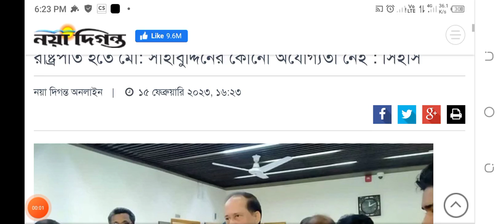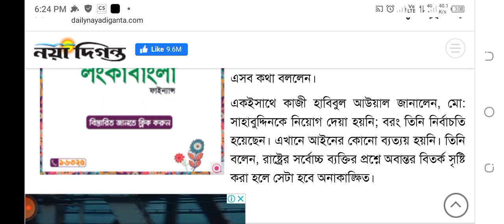রাষ্ট্রপতিকে কেউ নিয়োগ দেননি, তিনি নির্বাচিত: সিইসি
হোম

আজকের সর্বশেষ খবর

বিশেষ সংবাদ

করোনাভাইরাস

সম্পাদকীয়

জাতীয়

রাজধানী

সারাদেশ

রাজনীতি

বিশ্ব সংবাদ

খেলা

বিনোদন

বাণিজ্য

টেক

শিক্ষা

স্বাস্থ্য

চাকরি

আইন-আদালত

প্রজন্ম

প্রবাস

ক্যাম্পাস

সাহিত্য

ধর্ম

ছবি

ভিডিও

ই-পেপার

English

সর্বশেষ

বিশেষ সংবাদ

জাতীয়

সারাদেশ

রাজনীতি

বিশ্ব সংবাদ

খেলা

বিনোদন

বাণিজ্য

লাইফস্টাইল

টেক

ভিন্নচোখে

ভিডিও

মতামত

অন্যান্য

জাতীয়

জাতীয়

ইত্তেফাক অনলাইন ডেস্ক

প্রকাশ : ১৫ ফেব্রুয়ারি ২০২৩, ১৫:৫১

সংগৃহীত ছবি

‘রাষ্ট্রপতিকে কেউ নিয়োগ দেননি, তিনি নির্বাচিত’ বলে জানিয়েছেন প্রধান নির্বাচন কমিশনার (সিইসি) হাবিবুল আউয়াল। তিনি বলেন, ‘প্রশ্ন উঠেছে, প্রার্থীর সাংবিধানিক বা আইনগত অযোগ্যতা রয়েছে। এটা সত্য যে দুদক আইনে ৯ ধারায় বলা হয়েছে, কর্মাবসানের পর কোনো কমিশনার প্রজাতন্ত্রের লাভজনক কোনো পদে নিয়োগ লাভে যোগ্য হবেন না। এটার আলোকে বিষয়টি বিবেচ্য। এতে করে অনেকে বলতে চেয়েছেন যে, রাষ্ট্রপতির পদটি একটি লাভজনক পদ।’

￼দৈনিক ইত্তেফাকের সর্বশেষ খবর পেতে Google News অনুসরণ করুন

বুধবার (১৫ ফেব্রুয়ারি) নির্বাচন ভবনে সাংবাদিকদের তিনি এ কথা বলেন।

সিইসি বলেন, আমরা এখান থেকে প্রার্থীকে নিয়োগ দান করিনি। প্রধানমন্ত্রী নিয়োগ দান করেননি। প্রধান বিচারপতিও নিয়োগ দান করেননি। কেউ নিয়োগ দান করেননি এবং কেউ নিয়োগ দান করতে পারেন না। উনি নির্বাচিত হয়েছেন। আইন তাকে নির্বাচিত করেছে প্রচলিত প্রথা অনুসরণ করে।

হাবিবুল আউয়াল বলেন, আমাদের অবশ্যই নির্বাচন ও নিয়োগের মধ্যে পার্থক্য বুঝতে হবে। তাকে যদি এখান থেকে নিয়োগ দেওয়া হতো তাহলে অবশ্যই অবৈধ হতো। কারণ নিয়োগকারী কর্তৃপক্ষ বা কর্তৃত্ব আমাদের নেই, কারোই নেই। যেমন আমাদের জাতীয় সংসদের সদস্যগণ নিয়োগপ্রাপ্ত হন না। তারা নির্বাচিত হন, সেটাই তাদের নিয়োগের সমতুল্য।

তিনি বলেন, উনি নির্বাচিত হয়েছেন পরোক্ষভাবে পুরো দেশবাসীর পক্ষে, আর প্রত্যক্ষভাবে জাতীয় সংসদের সদস্যদের দ্বারা। একজন মাত্রা প্রার্থী ছিলেন এবং দুটো মনোনয়নপত্র ছিল। আমি নির্বাচনী কর্তা হিসেবে বিবেচনা করেছি পুঙ্খানুপুঙ্খভাবে এবং এর বাইরেও প্রচলিত যে আইন কানুন সংবিধানের ৬৬ ও ১৪৭ অনুচ্ছেদ এবং সে রায় বিবেচনায় করে দেখেছি এ পদে তার নির্বাচনে কোনো ধরনের অযোগ্যতা নেই। জনগণকে অবহিত করতে চাচ্ছি, রাষ্ট্রের সর্বোচ্চ ব্যক্তির প্রশ্নে যদি কোনো ধরনের অবান্তর বিতর্ক সৃষ্টি করা হয়, সেটা হবে অনাকাঙ্ক্ষিত।

তিনি আরও বলেন, সুপ্রিম কোর্টের হাইকোর্ট বিভাগের চূড়ান্ত একটি রায় রয়েছে। সেখানে বলে দেওয়া হয়েছে, সুপ্রিম কোর্টের বিচারপতি বা সেই অর্থে দুদকের কমিশনারকে রাষ্ট্রপতি নিয়োগ কোনোক্রমেই অবৈধ নয়। তাই এ নিয়ে বিভিন্ন ধরনের মতামত দিয়ে বিভ্রান্তির সৃষ্টি অনাবশ্যক।

এক প্রশ্নের জবাবে সিইসি বলেন, বিচারপতি সাহাবুদ্দীন নির্বাচিত হয়েছিলেন, নিয়োগপ্রাপ্ত হননি।

ইত্তেফাক/এসকে

বিষয়:

নির্বাচন কমিশনরাষ্ট্রপতিনির্বাচন

এ সম্পর্কিত আরও পড়ুন

রাষ্ট্রপতির পদ নিয়ে অহেতুক বিতর্ক

সাহাবুদ্দিনকে অভিনন্দন আবদুল হামিদের

বিজয়ের মাসে জাতীয় নির্বাচন

ভোটাধিকার প্রয়োগে জনগণকে এগিয়ে আসতে হবে: নতুন রাষ্ট্রপতি

যেসব সুবিধা পাবেন রাষ্ট্রপতি

ইসলামী ব্যাংক থেকে পদত্যাগ করলেন মো. সাহাবুদ্দিন

রাষ্ট্রপতি পদে মো. সাহাবুদ্দিন বিনা প্রতিদ্বন্দ্বিতায় নির্বাচিত, প্রজ্ঞাপন জারি

রাষ্ট্রপতি নির্বাচিত হলেন সাহাবুদ্দিন চুপ্পু

সম্পাদক: তাসমিমা হোসেন

প্রকাশক: তারিন হোসেন

© প্রকাশক কর্তৃক সর্বস্বত্ব সংরক্ষিত

অনুসন্ধান

আর্কাইভ

ছবি

বাংলা কনভার্টার

ভিডিও

পরিবেশ

প্রবাস

সাহিত্য

চাকরি

মুক্তিযুদ্ধের স্মারক

বাংলাদেশ ৫০

মুজিববর্ষ

বিজ্ঞাপন

যোগাযোগ

গোপনীয়তার নীতি

শর্তাবলী